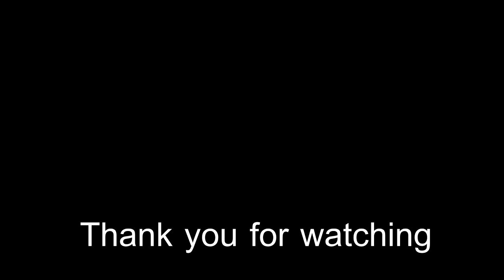Seven Knights จัดทีมตีมังกร LV15 ใน 3.10นาที !! ใครๆก็ทำได้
สำหรับใครที่อยากตีมังกรเวล 15 เเล้วอยากให้จบไวไว  สามารถเข้ามาดูเเบบอย่างทีมที่ผมจัดได้น่า  หรือใครมีทีมเเบบอื่นก็อย่างลืม เเชร์ที่คอมเม้นข้างล่างได้น่า

คลิปเสริม

Seven Knights จัดทีมตีมังกร LV 15 ดาเมจ 4 M+ !! ใครๆก็ทำได้

Seven Knights Arena Ep.9 ตลุยทัวอารีน่า 4900 !!! พวก TOP 100 นี้เขาจัดทีมกันประมาณไหนน่า

Seven Knights Review เอริส เเห่งเพนตากอน (เรื่องมังกรไว้ใจข้า!!)